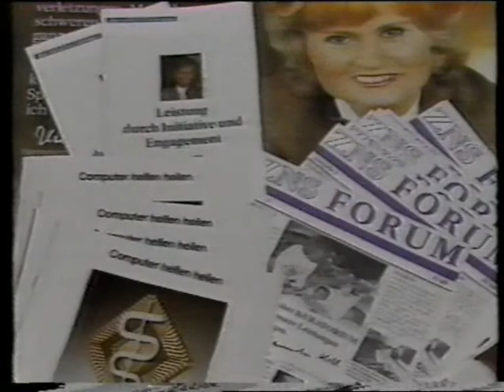SAT.1 HILFT HELFEN . MIT HANNELORE KOHL UND ANDREA SCHERELL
AUSSCHNITT

ANSAGERIN : IRENE JOEST

SAT.1 SENDUNGEN UND SAT.1 PERSONAL :

RAIMUND BRICHTA , ...
ANSAGER :
HARALD SCHMIDT , ...

U.V.A.

HAUPTSEITE
BEGRÜSSUNG
NACHRICHTEN
- AKTUELL
- SAT.1 WETTER
- SAT.1 ARTIKEL
- SAT.1 PERSONAL
ZUR INFORMATION
IMPRESSUM
- KARTE
- SAT.1 SENDEBEGINN
- SAT.1 BLICK
- SAT.1 BINGO
- SAT.1 GLÜCKSRAD
- SAT.1 TELEWETTE
- MANN-O-MANN ( SAT.1 )
- SAT.1 SENDESCHLUSS
- SAT.1 TEXT
- ZUSATZ
- AKTUELLE UMFRAGE

HANNELORE KOHL / HELMUT KOHL